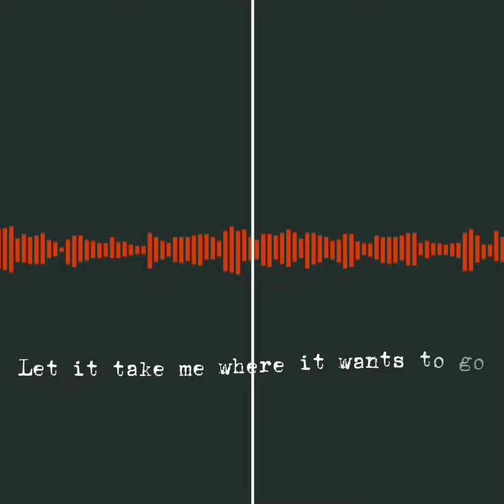CRAZIER by Taylor Swift | cover